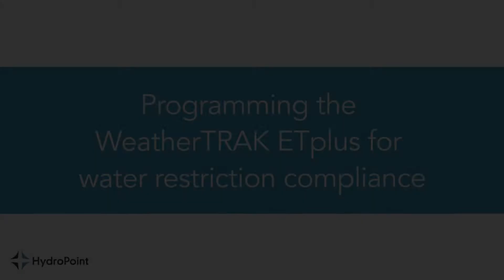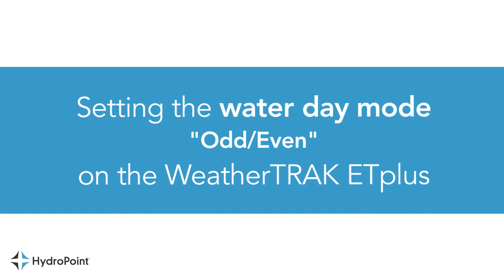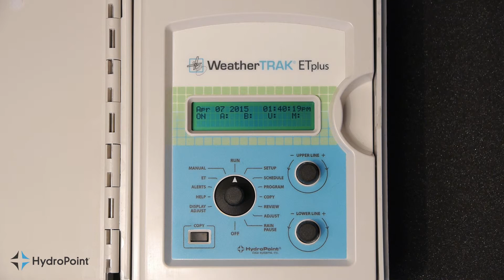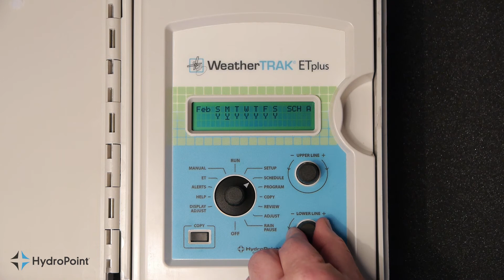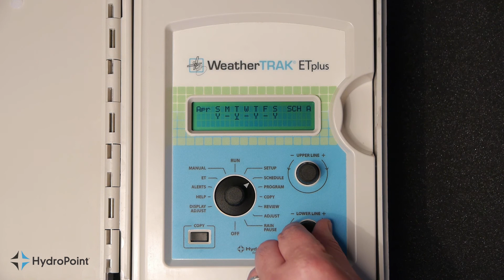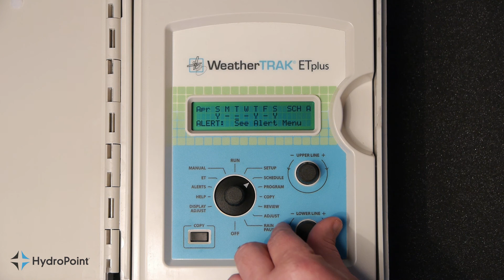WeatherTRAK ETplus: Programming the “Water Day Mode" [Part3of3]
[Part 3 of 3] Programming the “Water  Day Mode” on the WeatherTRAK ETplus. Part of the “Programming for Water Restriction Compliance” series.